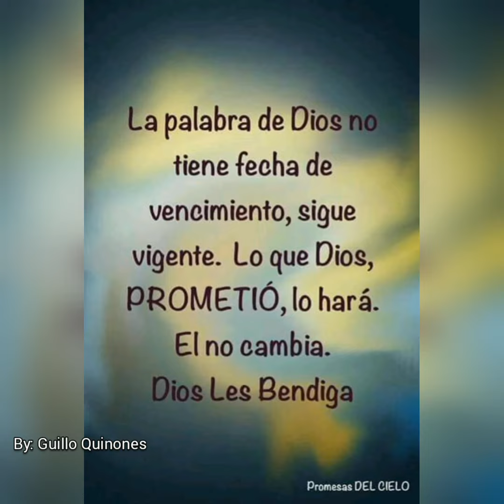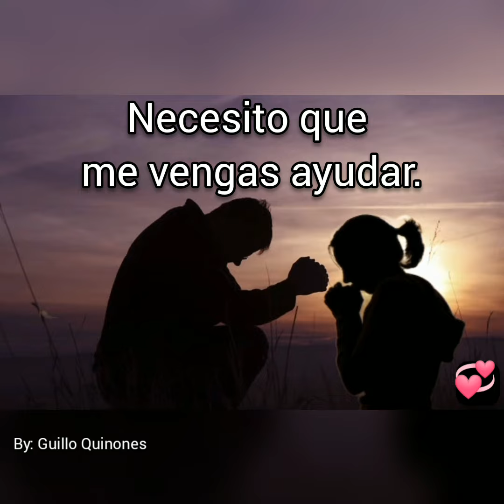Necesito que me ayudes.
Necesito que me ayudes, una canción cristiana que ministra. Dios los Bendiga.